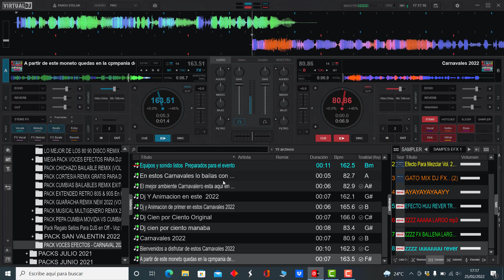𝗣𝗔𝗖𝗞 𝗩𝗢𝗖𝗘𝗦 𝗘𝗙𝗘𝗖𝗧𝗢𝗦 𝗖𝗔𝗥𝗡𝗔𝗩𝗔𝗟 𝟮𝟬𝟮𝟮 (𝗗𝗘𝗦𝗖𝗔𝗥𝗚𝗔 𝗚𝗥𝗔𝗧𝗜𝗦)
𝐒𝐚𝐥𝐮𝐝𝐨𝐬 𝐂𝐨𝐫𝐝𝐢𝐚𝐥𝐞𝐬 𝐀𝐦𝐢𝐠𝐨𝐬 𝐃𝐉𝐒 𝐝𝐞 𝐏𝐥𝐚𝐧𝐞𝐭𝐚 𝐞𝐧𝐭𝐞𝐫𝐨
𝐀𝐪𝐮𝐢 𝐥𝐞𝐬 𝐩𝐫𝐞𝐬𝐞𝐧𝐭𝐨 𝐞𝐬𝐭𝐞 𝐒𝐮𝐩𝐞𝐫 𝐏𝐚𝐜𝐤
𝐕𝐨𝐜𝐞𝐬 𝐄𝐟𝐞𝐜𝐭𝐨𝐬 𝐝𝐞 𝐂𝐚𝐫𝐧𝐚𝐯𝐚𝐥 𝟐𝟎𝟐𝟐